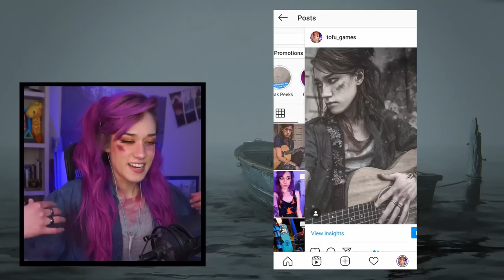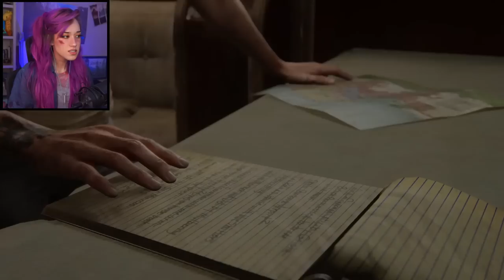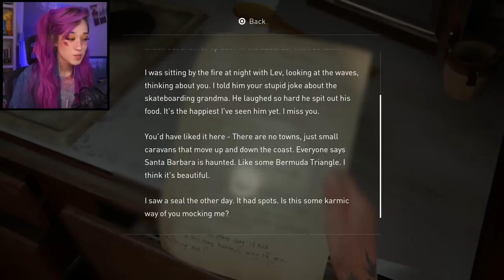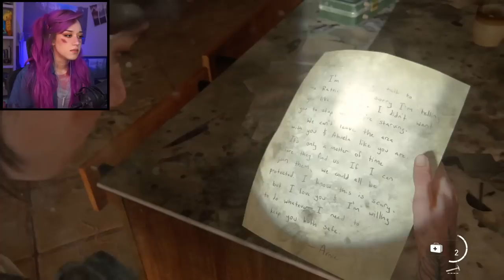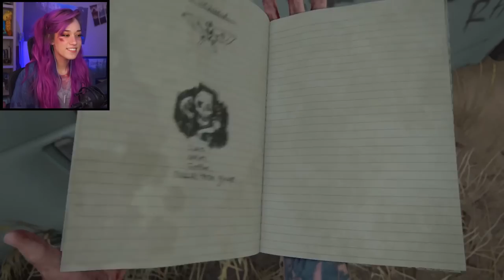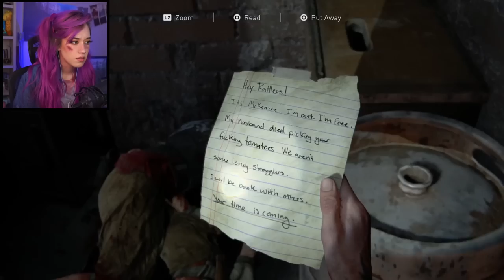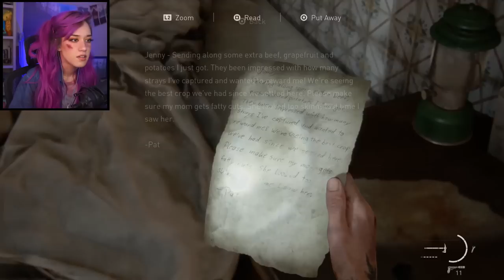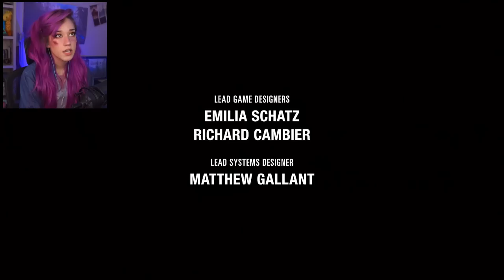Was it worth it, Ellie? - The Last of Us 2 Part 10 (+ discussion) - Tofu Plays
On the last episode of The Last of Us Part II, we discuss our notes from the last episode, see what Abby and Lev are up to, explore Santa Barbara with Ellie as we track Abby and we witness the brutal consequences of everyone's choices in a bloody showdown. And finally, we see what happened the night before Ellie lost Joel...

Although a bit disappointed with this ending, I'm also SO relieved that Ellie finally learned what Abby had already learned...that it wasn't ever worth it and it won't ever be worth it.

Editing Hours: 9